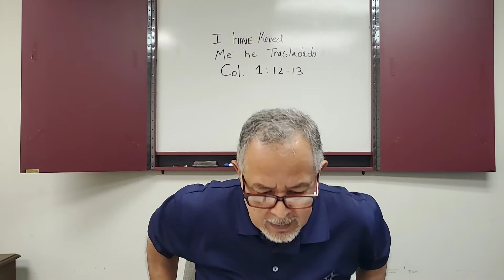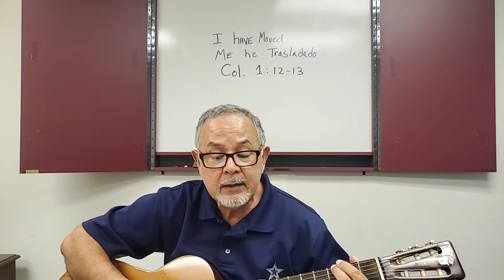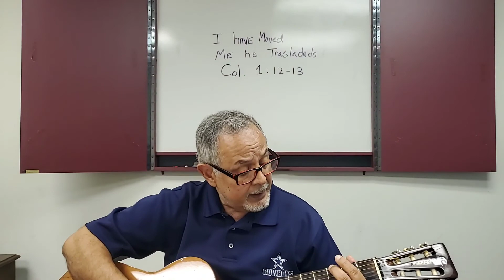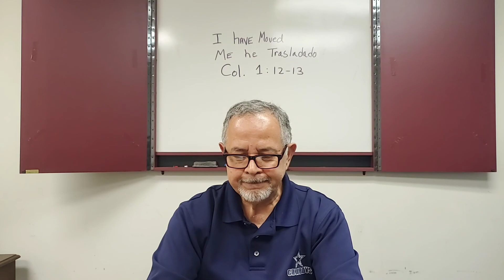Pastor Marcos Ramos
Devosional 4/16/2020